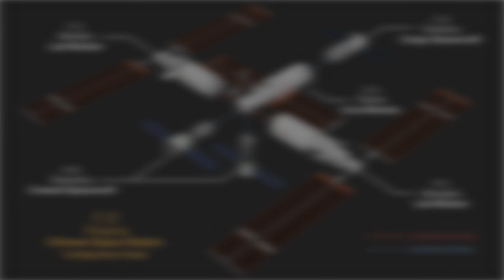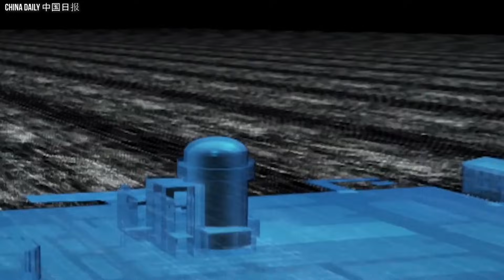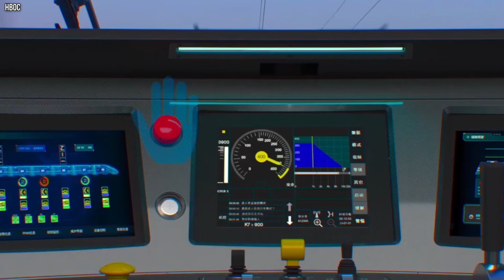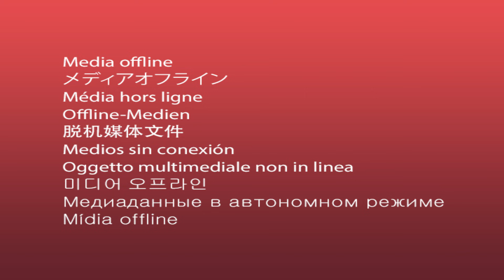China’s Shocking Megaprojects Completing in 2026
China is completing 10 massive infrastructure projects in 2026 that will reshape the entire nation while most countries debate permits for years. From space stations to record-breaking dams, nuclear breakthroughs to bullet trains hitting 280 mph, these aren't just construction projects, they're statements of ambition that redefine what's possible.
Projects Covered in This Video:
✅ Tiangong Space Station Expansion
✅ Shuangjiangkou Dam (World's Tallest)
✅ Linglong One Small Modular Nuclear Reactor
✅ CR 450 High-Speed Train
✅ Guangzhou Pearl River Delta New Airport
✅ Lhasa-Nyingchi Tibetan Plateau Rail
✅ Desert Solar-Wind Mega Bases
✅ Ningbo-Zhoushan Port Expansion
✅ Xiamen Gaoqi Airport Sea Expansion
✅ Xi'an East Mega Railway Station

From nuclear reactors that rewrite energy rules to airports on man-made islands, solar farms covering 230 square miles of desert, and trains faster than most countries dream about—China isn't just building infrastructure, they're building the future.
Which project shocked you the most? Drop your answer in the comments below!